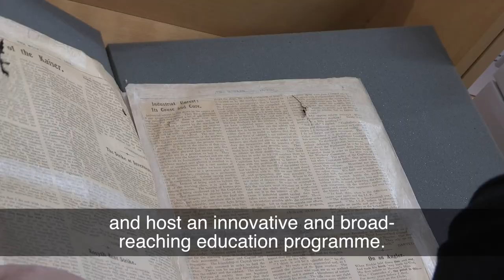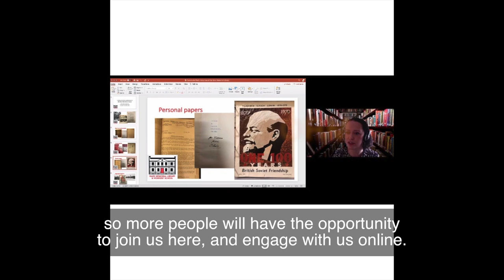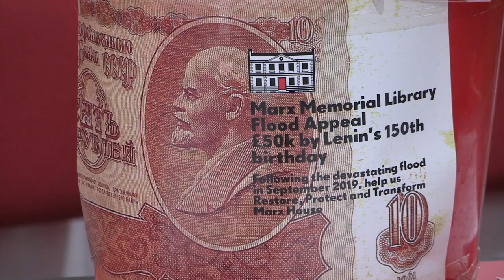MML Patrons film converted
A film for the Marx Memorial Library calling for supporters to become patrons